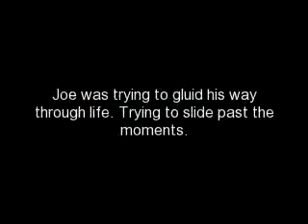The Last Song -jemi style- Trailer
Okay this is my last 2011 series. after season 1 of thise season 2 of everything else will come so here it is.

Demi Lovato is a country girl. She's from Texas. When she was thirteen years old her parents got a divorce. She felt bad for her sister because she never got to see how sweet it was when her parents were together. Before her parents divorced she played the piano. she loved it. but the night her father left their texas home for california she was torn apart. Her mom and sister decided to move to move to New York. demi knew it was just to much pain for her mom to be in the same house where they used to be a family.
2 years later demi recieved a letter. she thought it was just one of those jank letters form her dad again but it was from Standford University! She got accepted! Then she though about how that was where her dad lived.
she begged not to go. so she didnt. but her mom shipped her and her sister off the their dads for the summer. and thats where we begin with the jonas brothers.
the jonas brothers r a famous band. they play around on guitars but never left the los angeles beach gates...ever. they played concerts on the beach for like 6,000 a show. but everytime their was a fair they'd volunteer.
Joe Jonas is a popular lead singer kind of rocker. he gluids through life and doesnt care what happens around him. He picks on his younger brother nick for not caring about anything and his guitar playing older brother kevin for being a nerd. He loves his friends and thats all that matters to him.
Nick Jonas is a careless person. he loves his guitar and nothing more then that. when hes not playing his guitar at a show hes playing it in his room.
Kevin Jonas is the bass player of the jonas brothers. hes a nerd. he creates all the techy stuff for concerts. but when he jumps on stage his guitar speaks not his nerd sences.
And now madison de la garza as madison lovato. she loves her family. she never has seen her family together as a...family. and she tries to get to know her dad and does when things start to change. shes trying to not be a bug or booger like her sister always says. she wants to be a joy. something spectacular or as she made up terrificle.

thats my trailer i will be adding characters as the episodes go but for them ur just going to have to read thes story for.